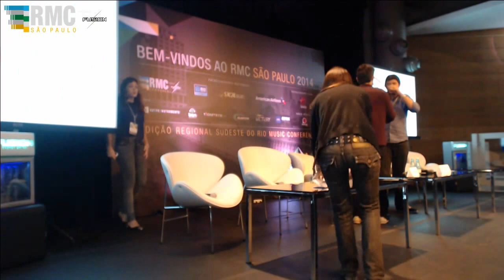DJ Room RMCSP | A Música Como Fator de Inclusão Social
Gabriel Medina de Toledo (Coordenador de Politicas de Juventude/ Prefeitura de São Paulo)

Mediador: João Anzolin (Jornalista/ Hot Content)

djroom.tv